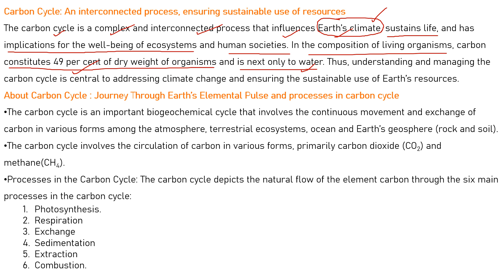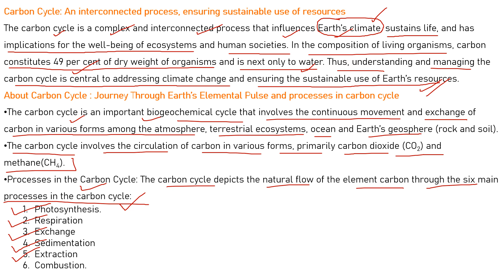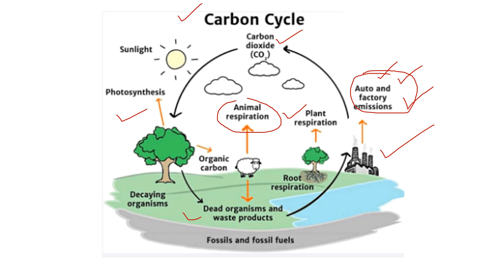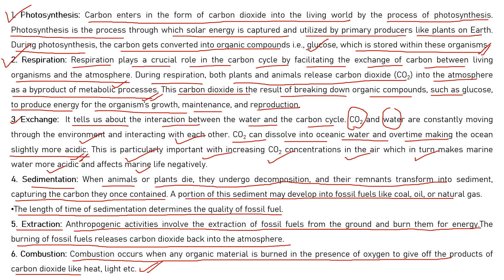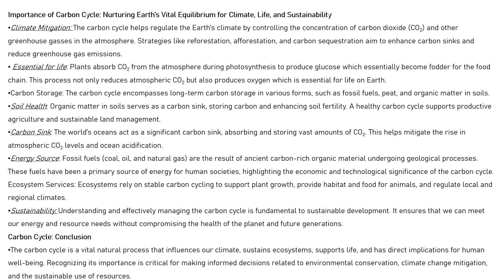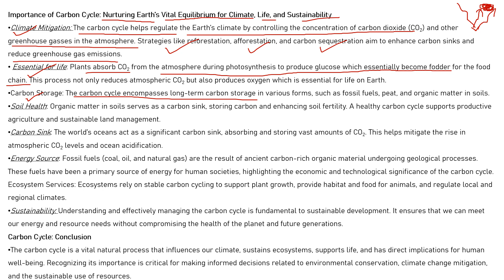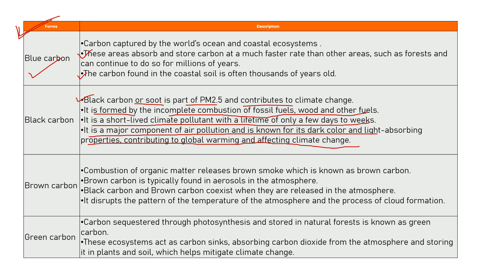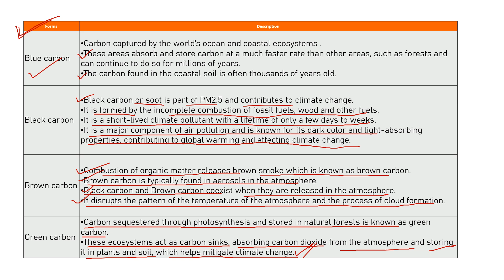Carbon Cycle in detail || UGC NET, UPSC, DU, CUET Exams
x x x x
Visionary Classes welcome you :
KALYAN BISWAL, (admin)
(PhD. from JNU🏅, UGC NET🏅, CSIR NET Qualified🎖️)
About this channel:
This channel is dedicated to all the aspirants who are preparing for
a) NTA-UGC NET exams in Environmental Sciences streams 🌱🌱🌱🌱
b) JNU Environmental Science Entrance Exams🌿🌿🌿🌿
c) CSIR- Earth, Planetary, Ocean and Atmospheric Science🌍🌍🌍🌍

Channels will provide you 💯💯💯:
a) Topic wise lectures of syllabus of subjects.
b) Explanation to previous year questions.
c) You can comment in the box if you have doubts in any of part of the video  or queries related to our contents